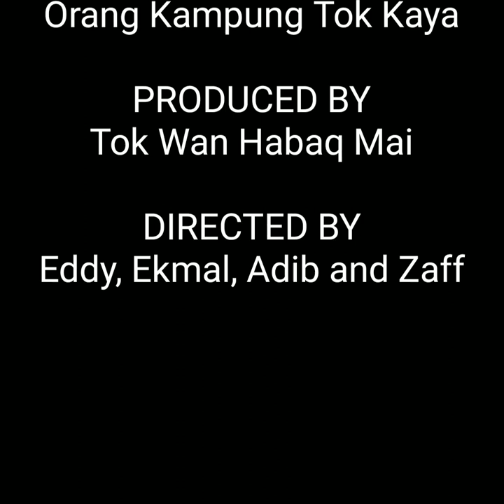Wau Palas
Wau daripada daun palas merupakan warisan yang telah lama ditinggalkan dalam pembuatan wau khusunya wau Helang di Perlis.

Pembuatan wau menguna daun palas dilakukan sebelum penggunan kertas.

Daun palas yang diguna adalah dari daun palas jenis palas jin atau palas hutang yang lebih keras dan besar berbanding duan palas biasa yang diguna untuk membuat ketupat palas.